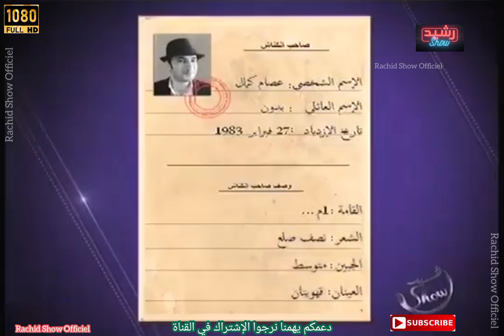الفنان عصام كمال ضيف رشيد شو وأسرار شخصية تحكى لأول مرة على شاشة التلفاز Rachid Show Issam Kamal HD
رشيد شو
عصام كمال
رشيد شو عصام كمال
Rachid Show Issam Kamal
Rachid Show
Issam Kamal